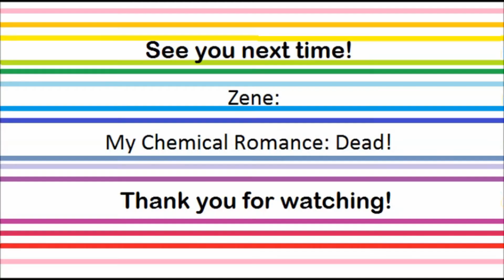Terry Partchett & Neil Gaiman: Good Omens ajánló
Sziasztok!
Karolin vagyok, és ebben a videóban a Good Omens című könyvről mesélek nektek egy kicsit. Építő kritikákat mindig szívesen fogadok!

Könyv: Terry Pratchett & Neil Gaiman - Good Omens

Zene: My Chemical Romance: Dead!